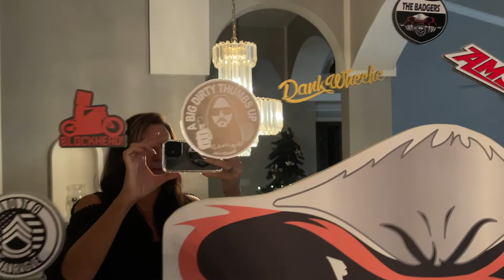Hanging with The Badgers, putting all our stickers we have collected up!!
In this video Momma Badger gets bored, and decides it is time to put up all our stickers we have collected this year, we have a huge mirror in my office and decided to make a sticker board out of it.

Equipment Used to Record the Videos

Mail:
The Badgers
2200 Kings Highway ste237

Shopping? We receive a percentage of what you purchase. Happy Shopping and Thank You for supporting us!